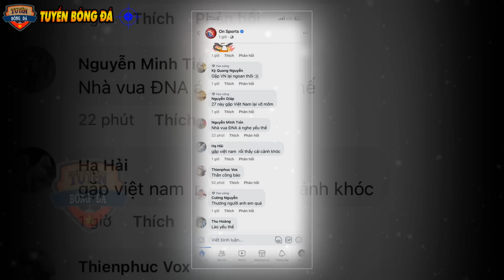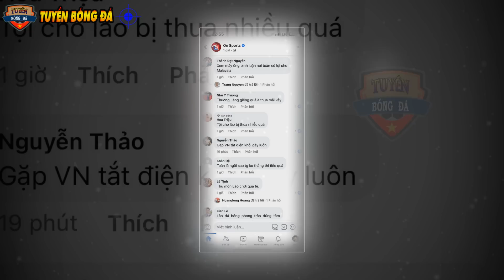Thua Malay, “Messi Lào” Tha Thiết Yêu Cầu ĐTVN Làm 1 Điều, HLV Malay Liền Tuyên Bố: “Hủy Diệt ĐTVN”